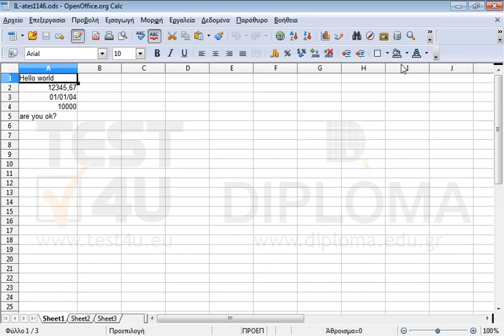Στο τρέχον φύλλο εργασίας εφαρμόστε στο κελί Α1 χρώμα γεμίσματος λευκό